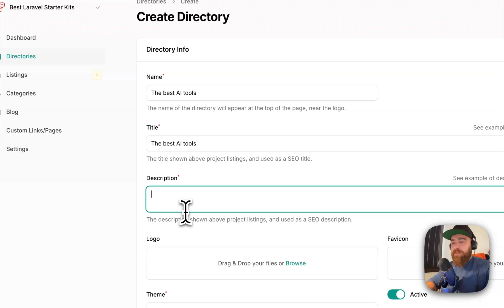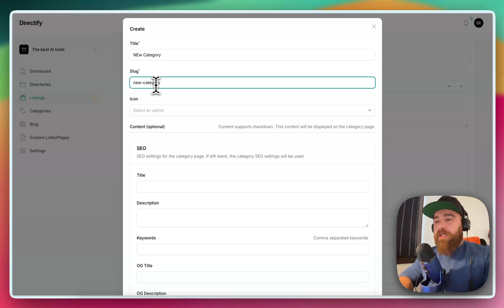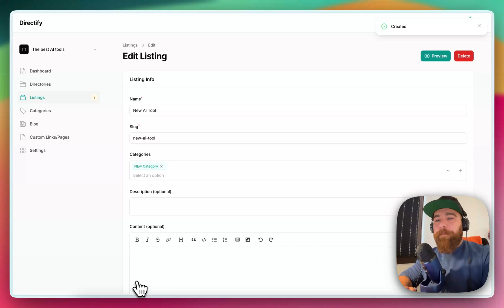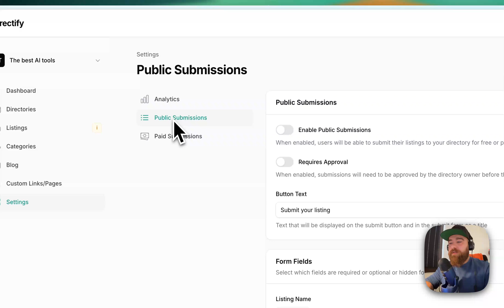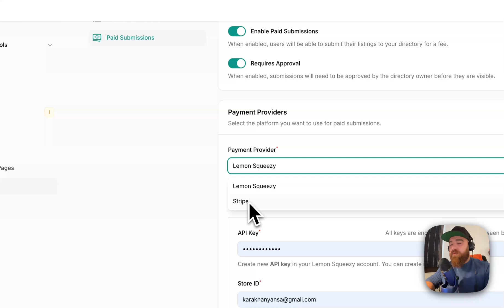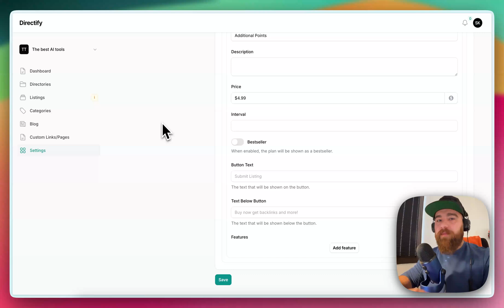Directify - The No-Code Directory Website Builder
is a new player in a No-Code community, which helps to create a Directory website easily and fast. No hosting hassles, ability to attach custom domains and get paid submissions, to make directory profitable.